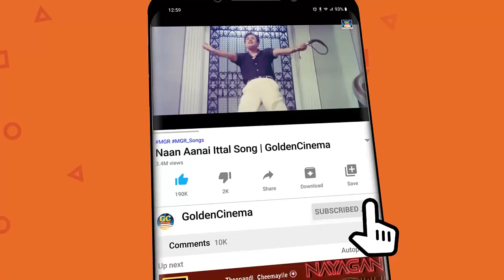ஆசையோடு கேட்கும் MGR பாடல்கள் | MGR Evergreen Hit Songs | MGR Hits.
Movies
ShortFilms
Special Programs
Events
Movie News